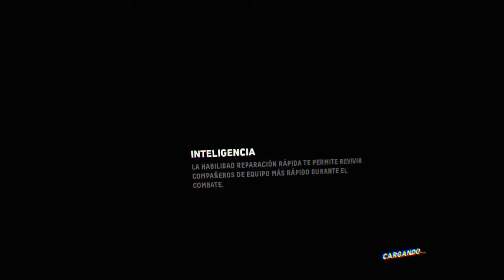Firewall Zero Hour™ ...Que foeee Causita ^^ ...